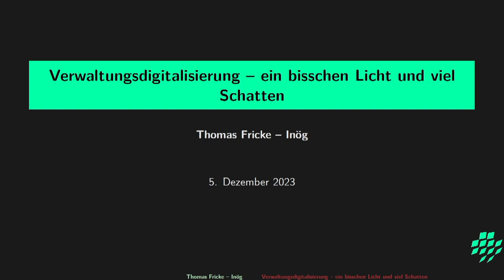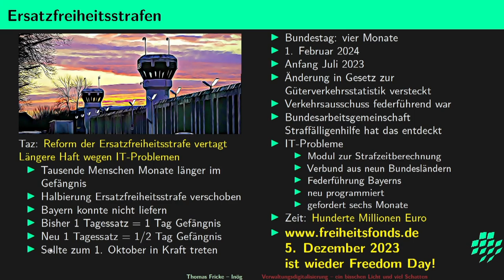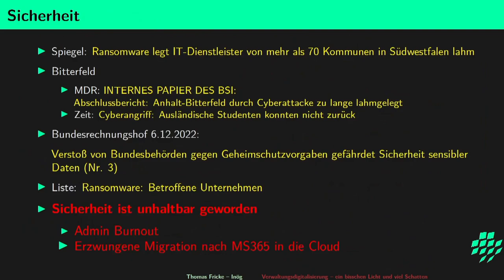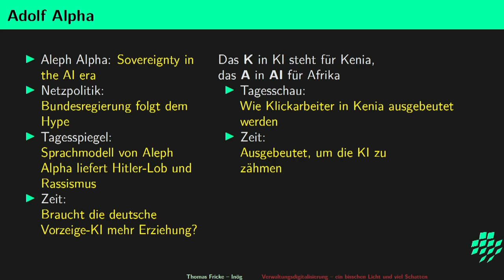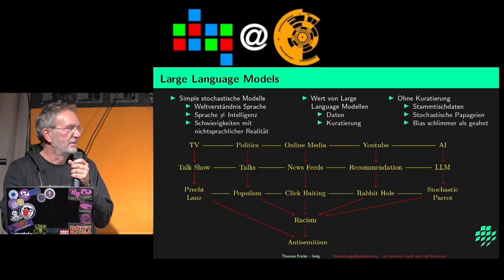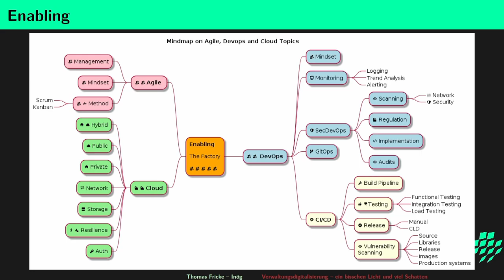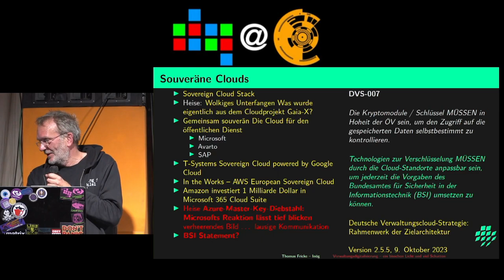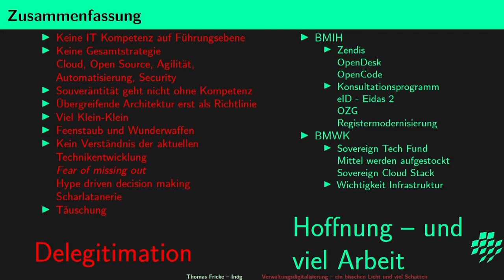Verwaltungsdigitalisierung ein bisschen Licht und viel Schatten – Thomas Fricke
Es gibt ein paar Silberstreifen am Horizont wie die langsame Öffnung für Open Source, OpenCode.de, Zendis, aber die eigentliche Digitalisierung hat noch nicht einmal begonnen.

Der Verwaltung steht altersbedingt ein Personalabbau von 30% bevor, das Onlinezulassungsgesetz (OZG) hat immer noch nicht näherungsweise einen Erfolg. Gleichzeitig werden die Verfahren immer komplexer. Einzelne sind schon zusammengebrochen. Die Politik sucht Ausreden wie Datenschutz und Föderalisierung und glaubt  wie einst an Wunderwaffen an Leuchtturmprojekte. Zentrale Register und KI werden uns nicht retten, wenn wir nicht mal eine Division durch zwei umsetzen können.

Was droht uns, wenn wir das nicht sehr bald hinbekommen und was muss geschehen, um eine nachhaltige Digitalisierung in der Verwaltung zu erreichen? Der Vortrag ist eine Bestandsaufnahme.

Thomas Fricke hat vor ein paar Jahren ehrenamtlich über den IT-Planungsrat am von OpenCode.de mit gearbeitet. Inzwischen haben sich daraus freiberufliche kommerzielle Projekte für Zendis und FITKO ergeben. Er macht immer noch Kubernetes Security in kritischer Infra. Er ist auch Gründungsmitglied des Innovationsverbunds Öffentliche Gesundheit (INOEG).